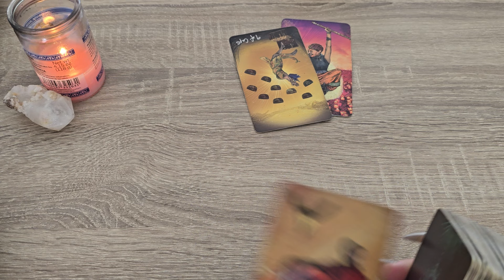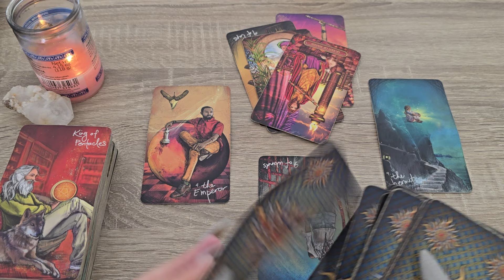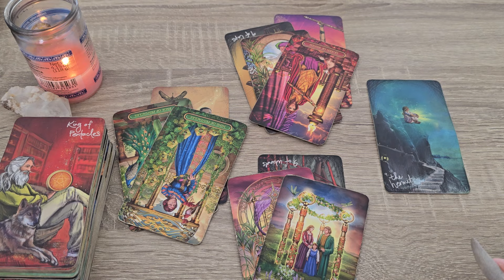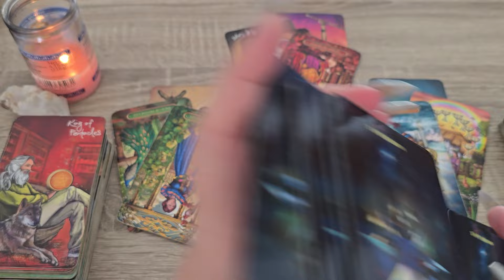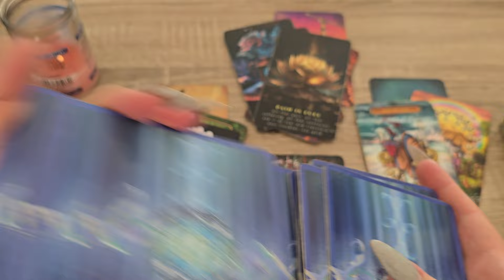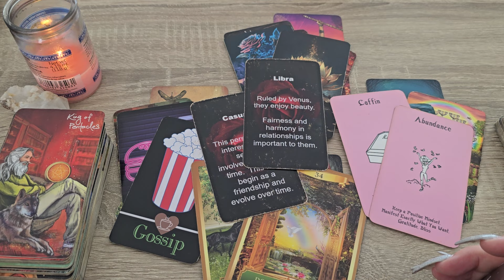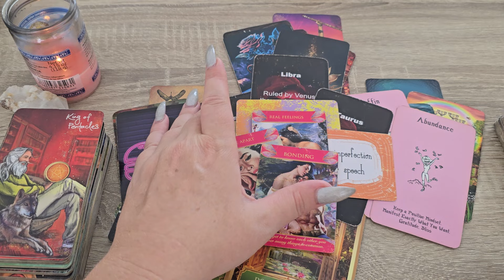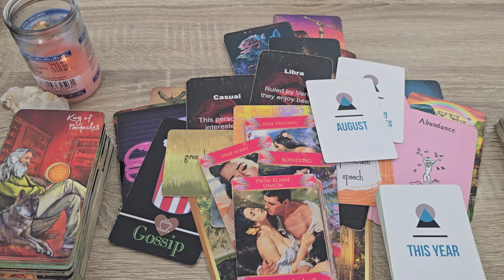Aquarius Singles💜Living Your Best Life! This Will Surprise You💜Love Reading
This is a love tarot reading for Aquarius.

Light Seers Tarot
Mermaid Tarot
Love Tea By Fire Witch: Etsy
Island Time Wellness Cards
Energy Oracle
Romantic Faery Oracle Cards by Cherry Enchantress (Pixie Dust Tarot)